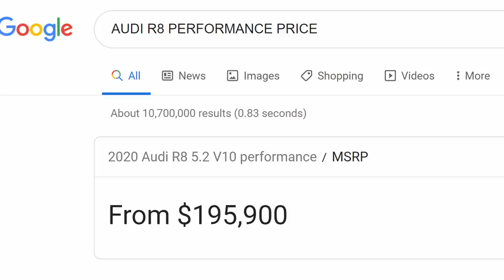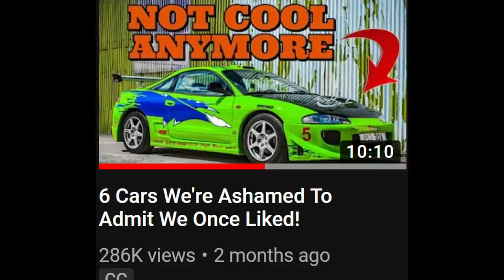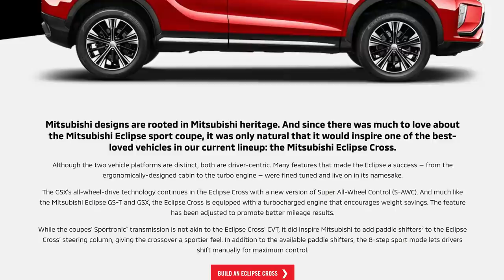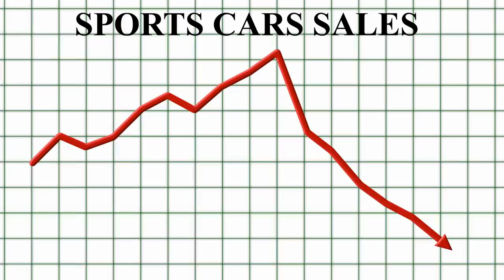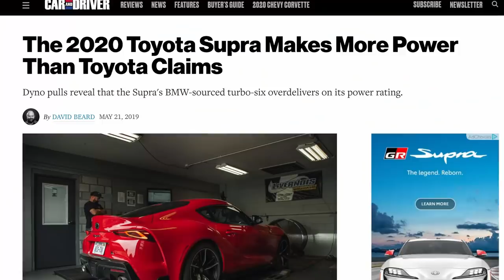5 ICONIC Cars That Were Reintroduced In The Worst Way Possible!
As car enthusiasts we have that one iconic car or even group of cars we have always admired and wish would make a return in the modern era. Out of the few that do decide to make a return some actually turn out alright and continue their legacy where it left off, and others not so much. In this video I'll be showing you 5 cars we were excited to hear were being reintroduced but the end result ended up being underwhelming (for some people).

10 Modern Cars That Are More Likely To Kill You Than Get You Than Get You To Point B!